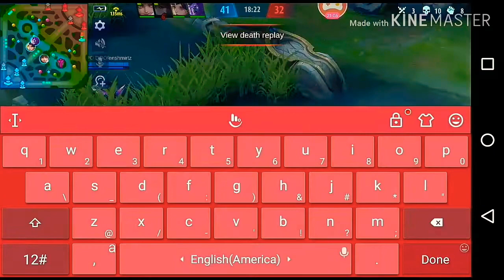√ Chou Gameplay | Official MigZ YT | Last Gameplay 2019!!!!!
Hello there!!!

*Credits to TheFatRat and Laura Brehm for giving me consideration for using their music in this video*

Janji - Heroes Tonight (ft. Johnning)

*Credits to Janji, Johnning, and NCS for giving me consideration for using their music in this video*

TOMYGONE - What More (ft. Amvis)
[Magic Release]

*Credits to TOMYGONE and Amvis for giving me considerarion for using their music in this video*